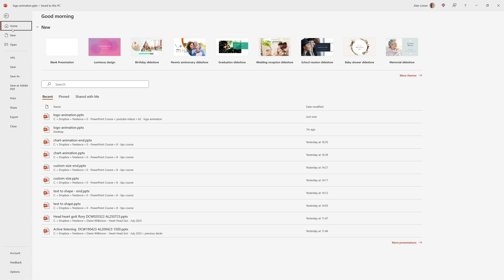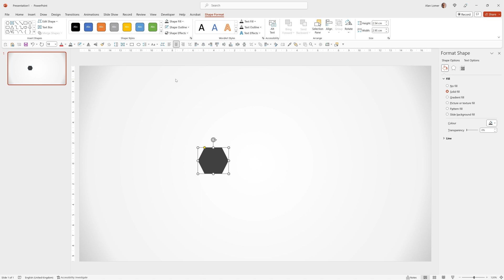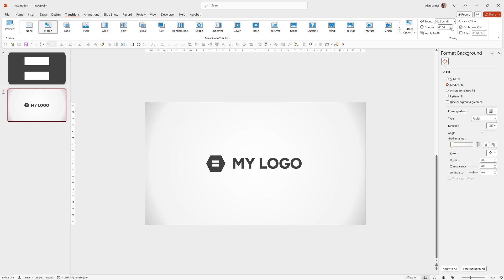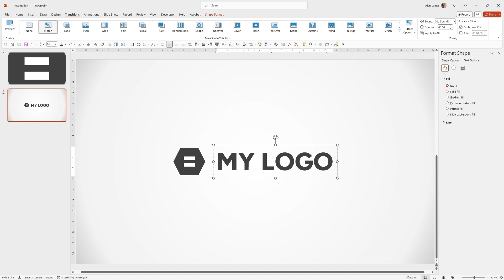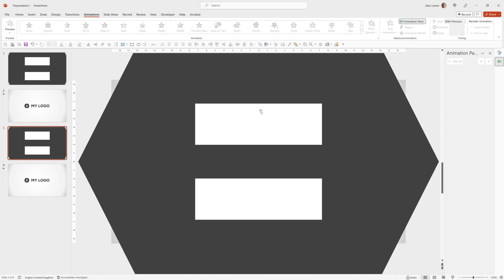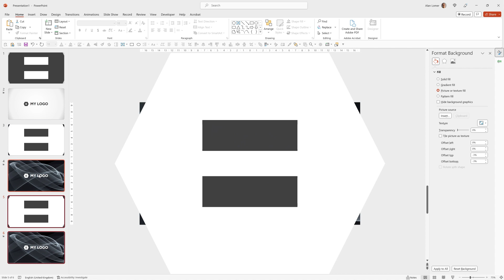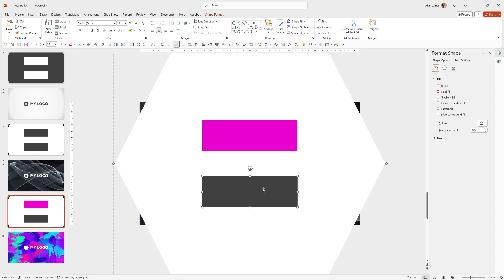How to make an easy LOGO ANIMATION with MORPH and MOTION PATHS in POWERPOINT. A simple tutorial.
Become a PowerPoint expert by taking all my 5 courses for FREE with 1 FREE MONTH! of Skillshare Premium

What I use to record my tutorials and for day to day work:

LAPTOP - ASUS ProArt Studiobook 16 OLED
MONITOR - Dell U2720Q UltraSharp USB-C 27 4K UHD Monitor
KEYBOARD - Logitech MX Keys Advanced
MOUSE - Logitech MX Master 2S wireless mouse
MICROPHONE - Shure MV7 USB Microphone
MICROPHONE ARM - Elgato Wave Mic Arm LP